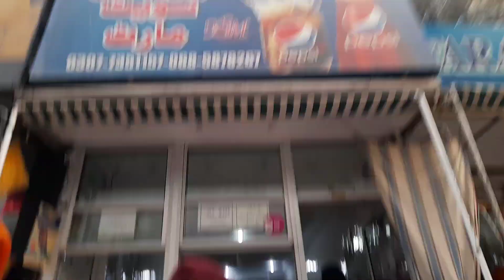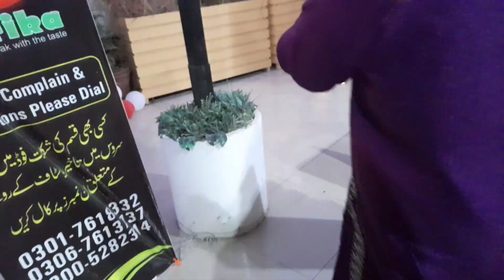Old is always gold |school friends meet up ❤❤❤|Alhumdolillah for everything |Sidra Tul MUNTHA